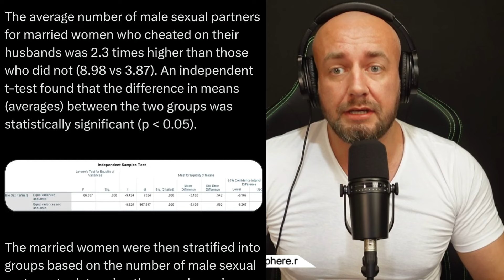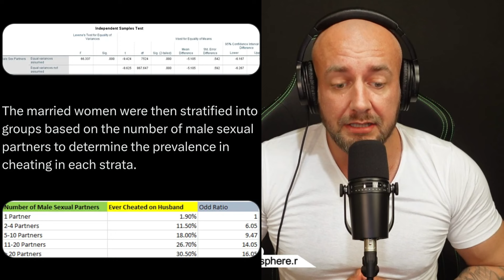OF Model Rationalizes Her BODY COUNT with Crazy Logic